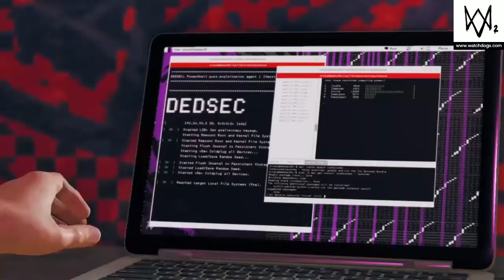watch dogs 2 part 7